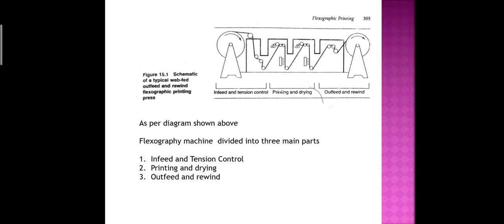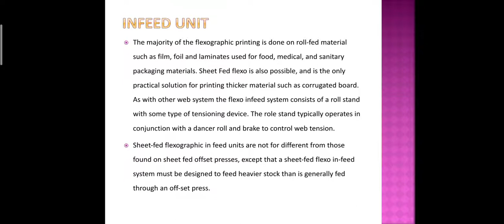PR 303 | Unit 1 Part 2 | Flexography | Ravindra Singh | Lecturer GPC Ajmer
This Video is in accordance with BTER syallbus.(Printing Technology)